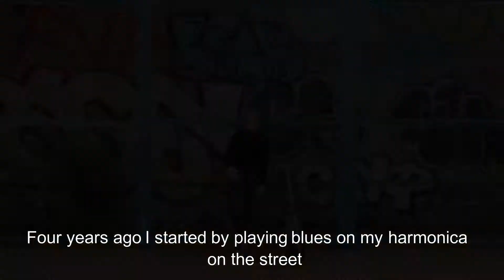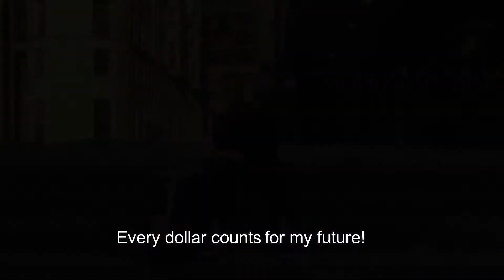I'm Leonid and here's my story.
Hi, my name is Leonid Morozov, and I love Jazz. I was just accepted to Berklee College of Music, NEC, Purchase College, CUNY and Loyola University of New Orleans, but my family can’t afford it. I could really use your help to get to one of this Universities.